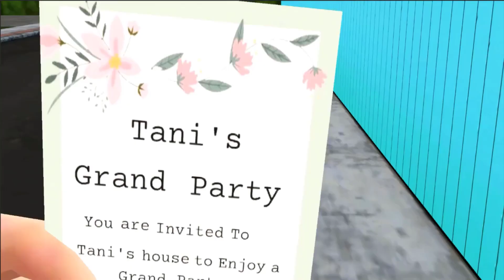nick and tani : funny story - New fun video everyday , gameplay walkthrough patr 26 ( android, ios)